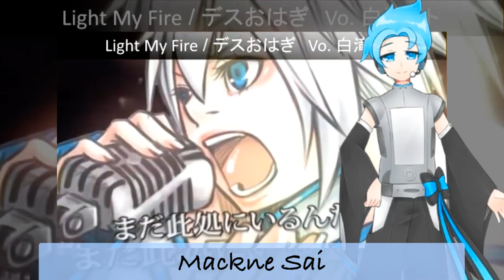【6 Macloids + 24 Fan Macloids UTAU音源】Fantastic UTAU Songs Rash!【UTAUカバー】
Bro, I have searching for these bitches, there are unsurprisingly more fan macloids than I thought there are.

Medley by yngw
UST by Lasaillax
Mixing by phoenixnow
All Macloids belong to their respectful owners
1. Macneko
2. Macne Coco (White)
3. Macne Nana
4. Macne Papa
5. Makne S.A.N.A
6. Makne Nemu
7. Macne Coco (Black)
8. Makne HAKU
9. Makgune Mana
10. Machi Sukio
11. Macne Sasayaki
12. Mackne Sai & Sae
13. Macne Nana Petite
14. MAKUne Hachi
15. Yumiko Den
16. Mackne Sai
17. iMacne Ruu
18. Amakune Chiroru
19. Makoto Eku
20. Mackne Sae
21. iFone Suzu
22. Macfuru Yutsu
23. Macounne Taro
24. Makura Meme
25. Makura Hita
26. Makura Miru
27. Amakune Ichigo
28. Makne Zoe
29. MAKUta Riri
30. Makne Choo
31. Maqne Nemu